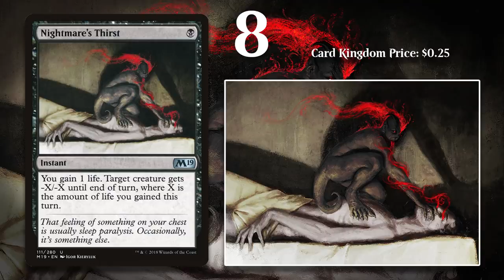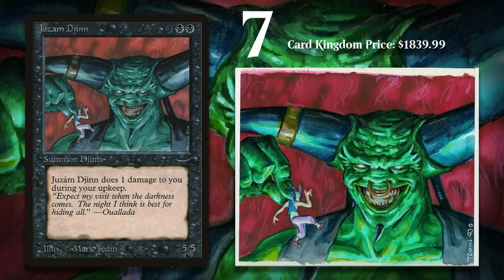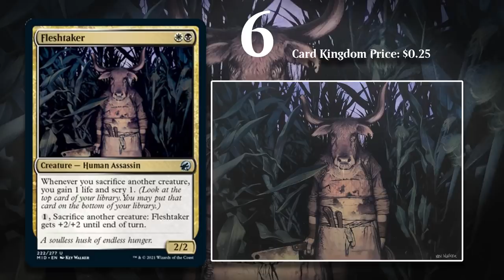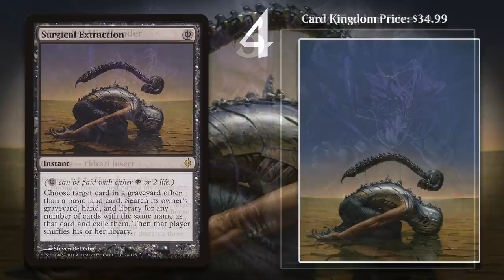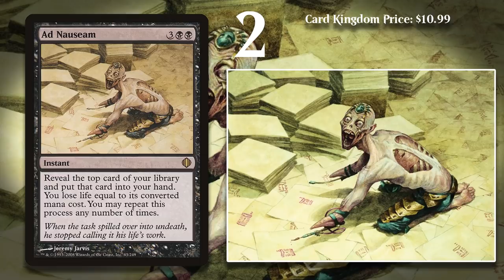MTG Top 10: SCARIEST Cards | Magic: the Gathering | Episode 413